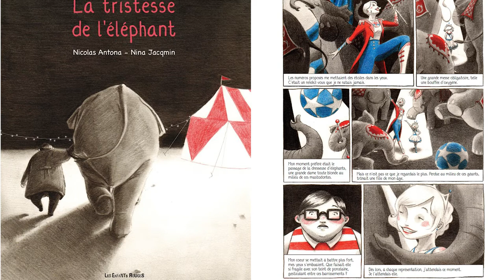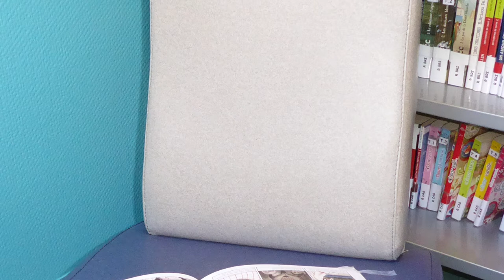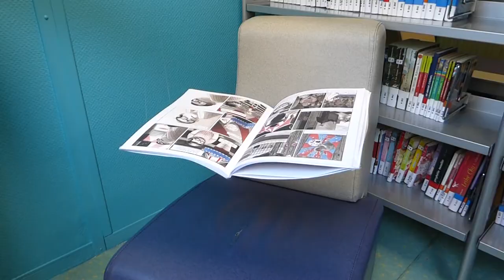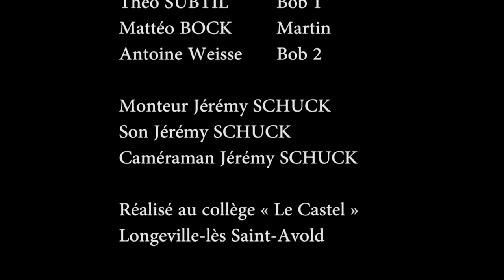LAURÉATS MOSEL'LIRE 2018 : Collège de Longeville-lès-Saint-Avold (Cat. 4e-3e ; 2e prix)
Parmi les 159 productions vidéos de cette 11e édition, voici le 2e prix de la catégorie 4e/3e pour le territoire de Forbach/Saint-Avold attribué à Jérémy SCHUCK, Théo SUBTIL, Mattéo BOCK et Antoine WEISSE du Collège Le Castel de LONGEVILLE-LES-SAINT-AVOLD.